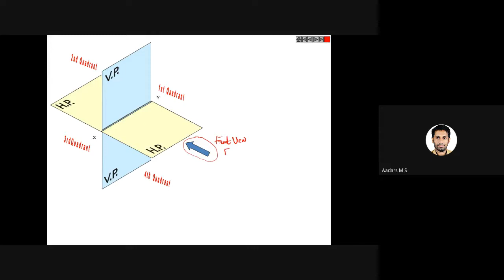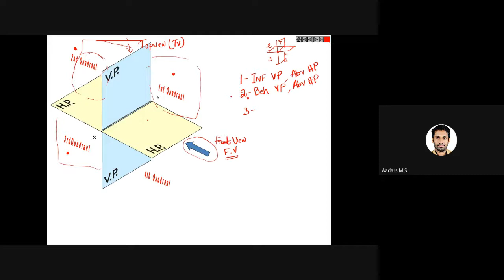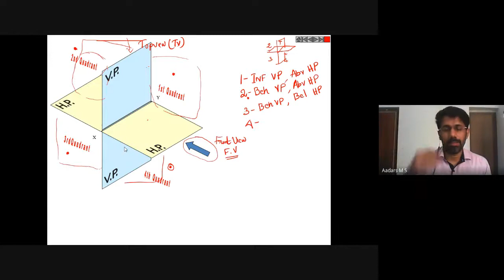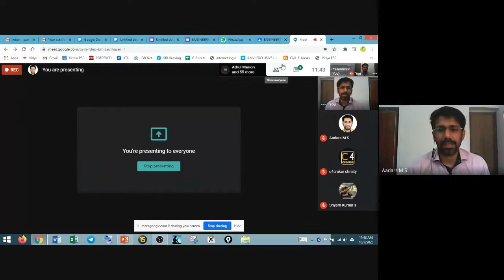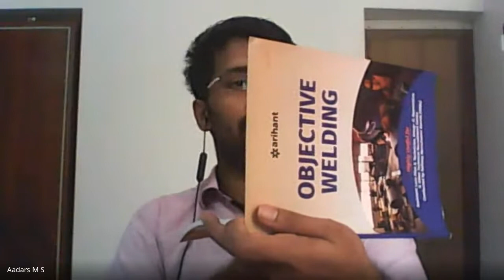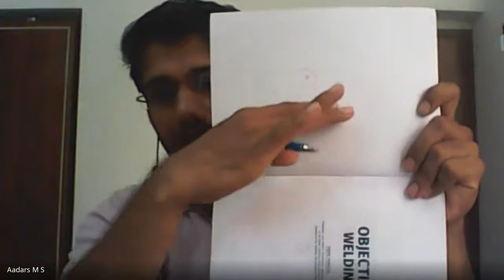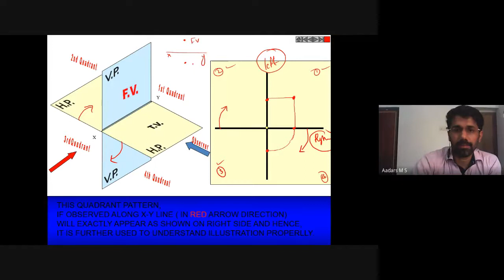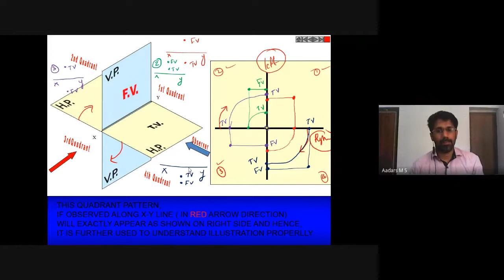GRAPHICS INTRODUCTION 2